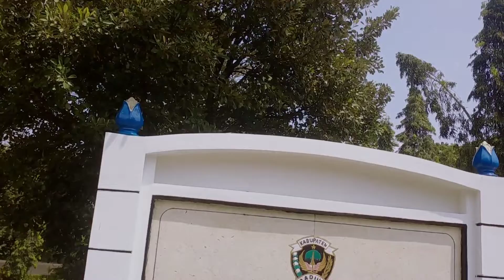Monumen Kresek Madiun JawaTimur Menolak Lupa#Kekejaman#PKI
wisata edukasi, mengenalkan sejarah kekejaman PKI, menolak lupa kita punya sejarah kelam atas keganasan PKI